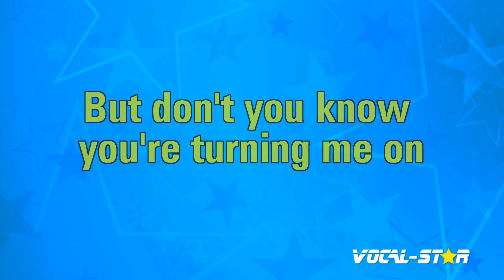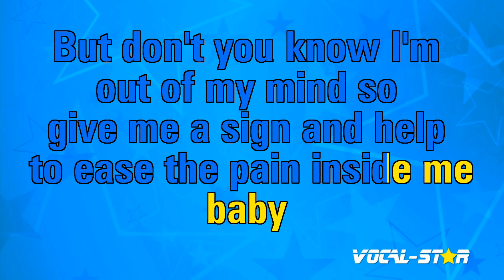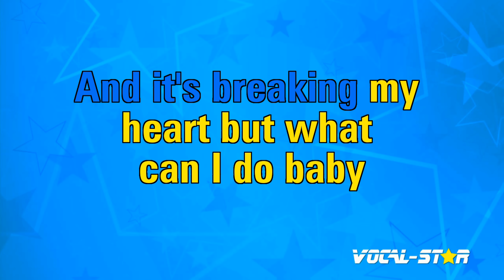Love Really Hurts Without You Karaoke | Billy Ocean Karaoke Version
Whether you're a long-time fan of Billy Ocean or discovering their music for the first time, "Love Really Hurts Without You" instrumental version will have you dancing and singing along in no time. So grab the mic, hit play, and let the good times roll with this upbeat and infectious track. Belting out this amazing karaoke instrumental version will be incredibly fun!

00:00 Introduction
00:17 Start of Song
02:52 Next Song